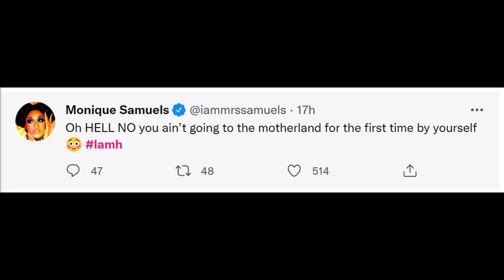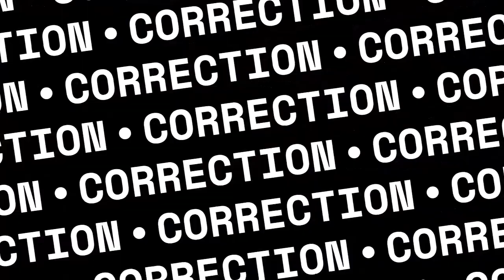Love and marriage Huntsville Review season 4 episode 1: Mar-so Messy